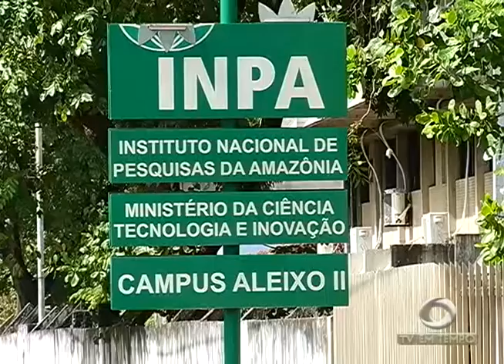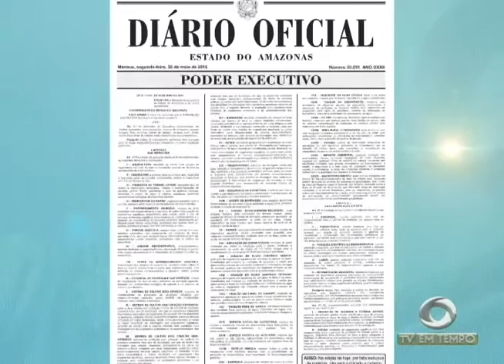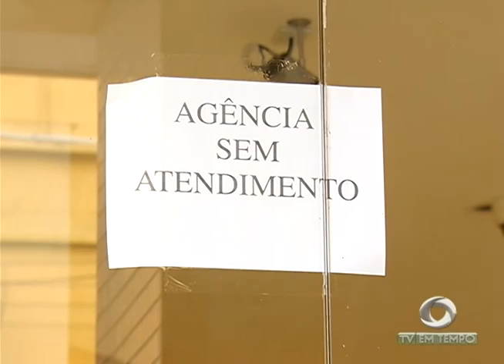Governo revê Lei que permite a entrada de peixes de outros estados nos Rios da Amazônia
01º BLOCO JORNAL 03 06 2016 - Governo revê Lei que permite a entrada de peixes de outros estados nos Rios da Amazônia